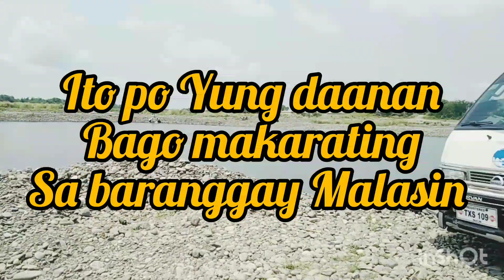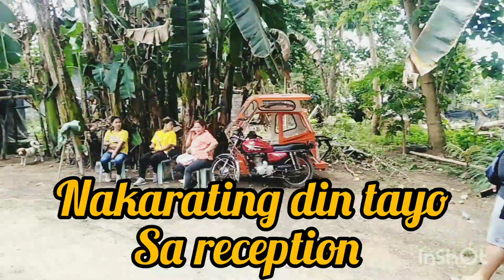happy christening yuan🎉🎉